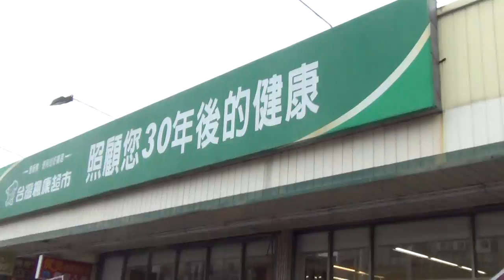2015 跟白沙屯媽祖婆和山邊媽往北港徒步進香-2015/5/25-台灣楓康超市03